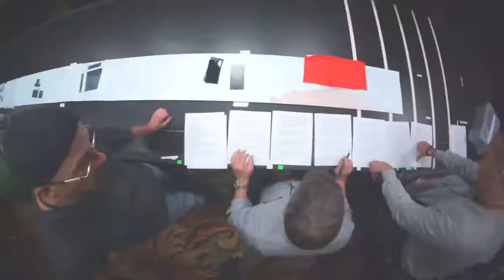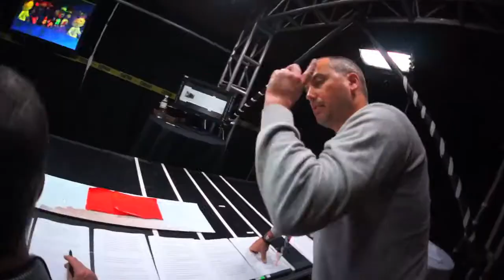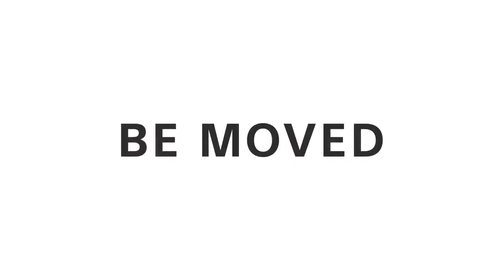Sony @ CES 2014 | Keynote Behind-The-Scenes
Sony partnered with the Media Molecule team, creators of the popular LittleBigPlanet franchise, to visually illustrate the keynote speech in an entirely new way. Everything displayed on the screen behind Kazuo Hirai was done in real time by a talented group of artists situated backstage armed with a plethora of pens, props and products.

Watch the video to see how it all came together @ CES14!